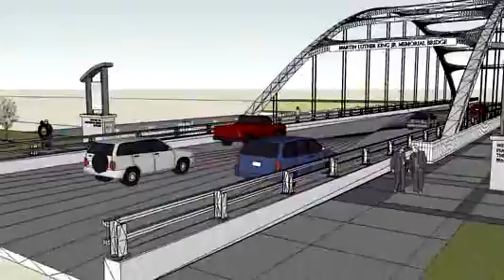Martin Luther King Jr. Memorial Bridge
Martin Luther King Jr. Memorial Bridge, Fort Wayne, In